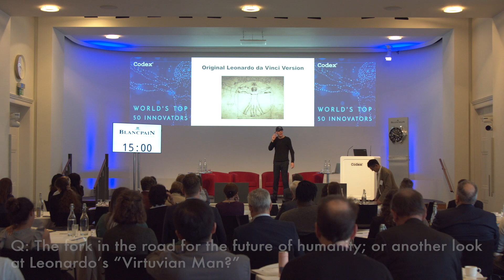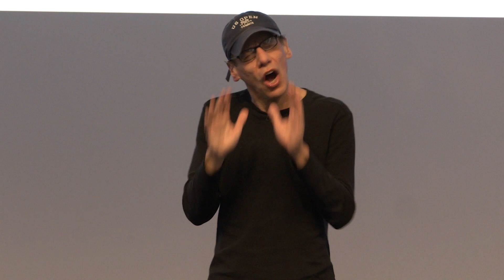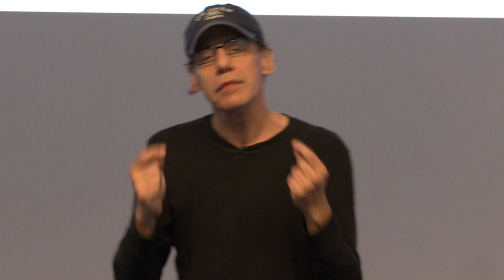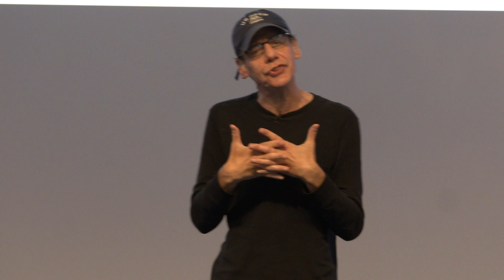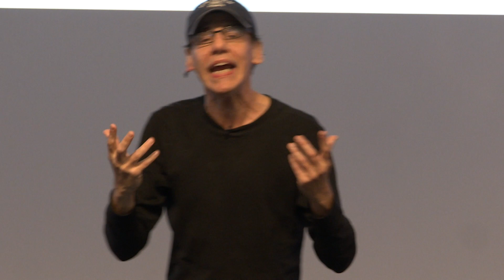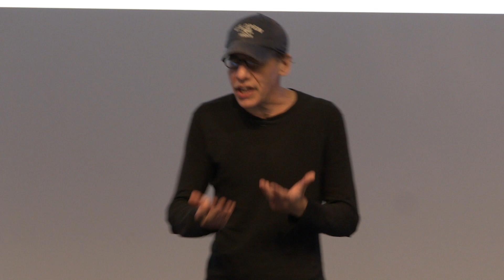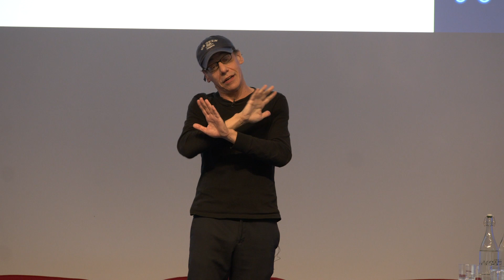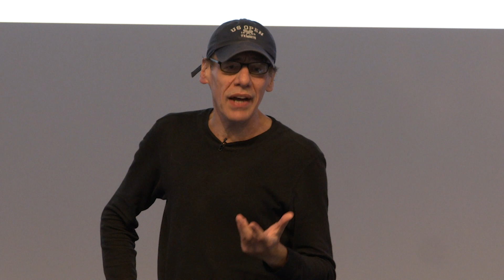The Fork in the Road for the Future of Humanity - Prof Steve Fuller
Technology and the Impact on Society Session

Professor Steve Fuller, University of Warwick
The Fork in the Road for the Future of Humanity: Or, another look at Leonardo’s “Vitruvian Man”